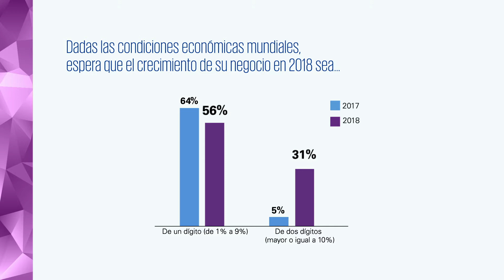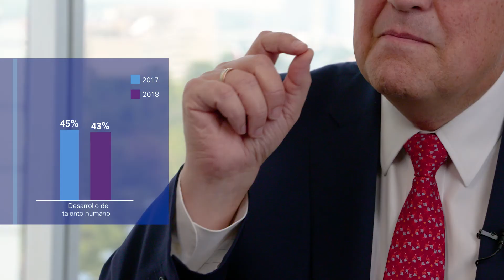Perspectivas 2018 - Cuatro estrategias para mejorar la competitividad de las empresas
Roberto Cabrera, Socio Líder Nacional de Asesoría de KPMG en México, comparte los principales resultados del estudio Perspectivas de la Alta Dirección en México 2018.